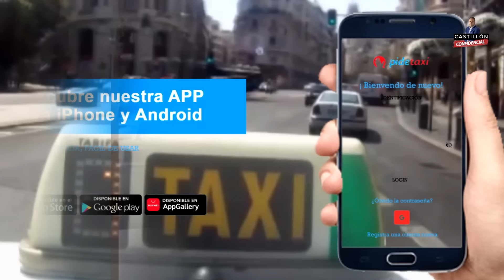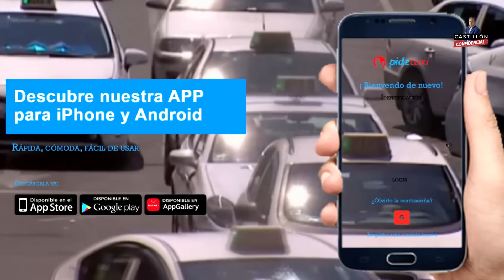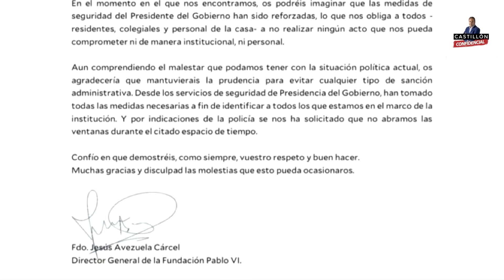✅PROGRAMA 30/11 "Podemos aguanta tanto a Yolanda Díaz por dinero"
-EDITORIAL:
"¿Porqué Podemos le aguanta tanto a Yolanda Díaz? Por dinero. Se quedan con el 25% de las subvenciones de SUMAR con tan sólo 5 diputados"

-SERAFÍN GIRALDO:
"Una cuidadora ha estado maltratando a un bebe durante dos años. Le piden 25 años de cárcel"

-TERTULIA:
LUIS LOSADA, Dtor de Actuall.es
"Estamos viviendo un 2 de mayo con las protestas en Ferraz y Sánchez está muy nervioso"

JOSUÉ CÁRDENAS, de Periodista Digital
"El Rey ha sido cobarde y creo que no tiene personalidad para imponerse a Pedro Sánchez"

MIGUEL ÁNGEL ORDÓÑEZ, periodista y escritor
"Pedro Sánchez ha dejado con el culo al aire sus promesas para los enfermos de ELA"